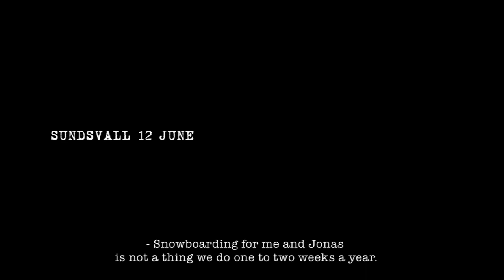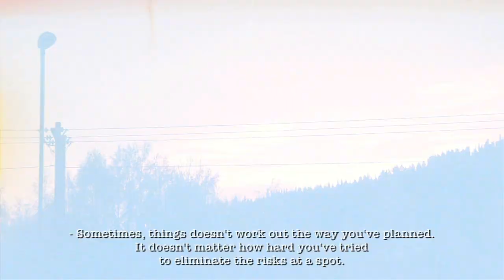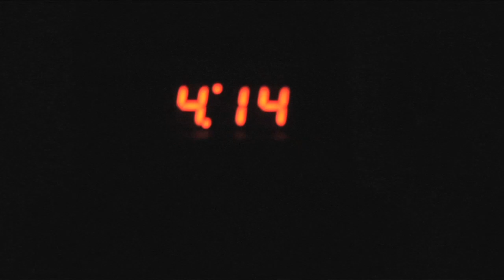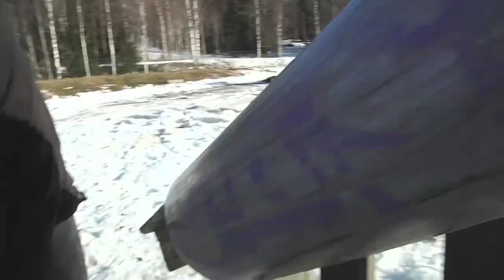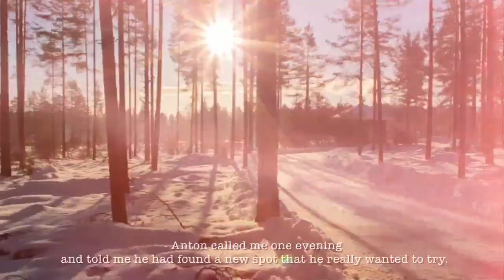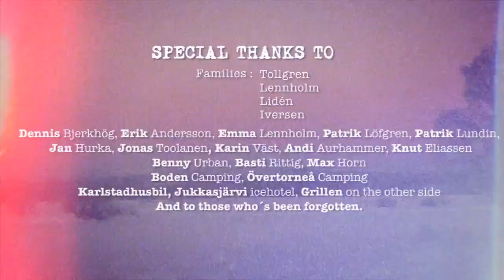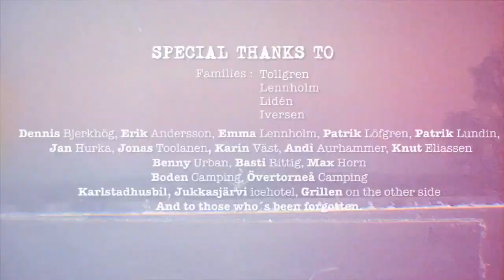The Life As Warriors - full movie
No Budget Productions

The Life As Warriors

Riders:
Anton Gunnarsson, Lowe Andersson, Jonas Tollgren, Tove Holmgren, Thomas Iversen, Benny Urban

Av: Lowe Andersson & Jonas Tollgren